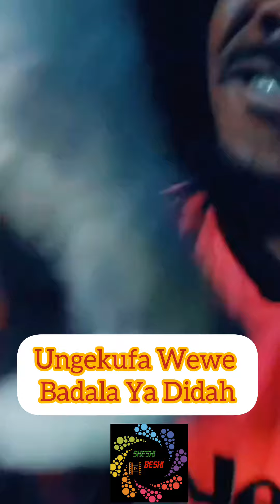Taarab Mauzinde Afadhali Angekufa Kijogoo Badala Ya Didah